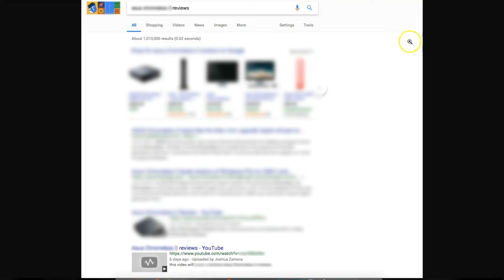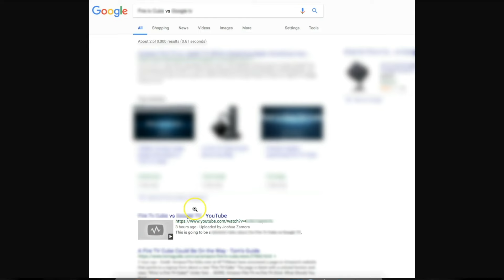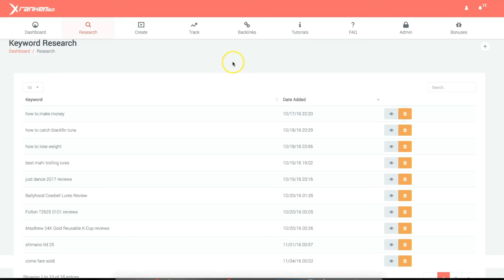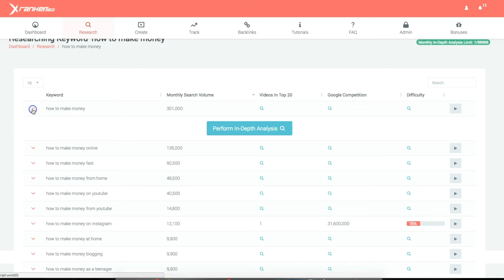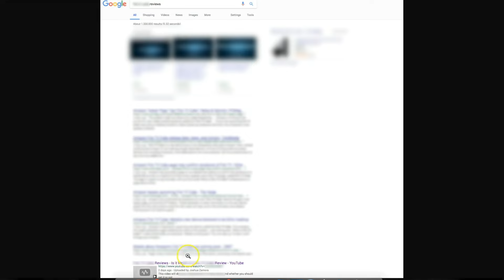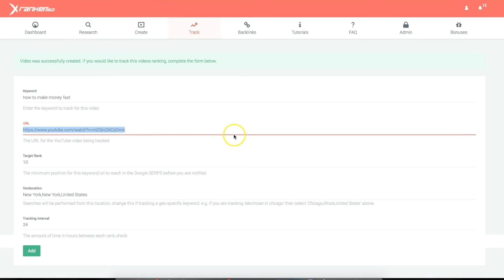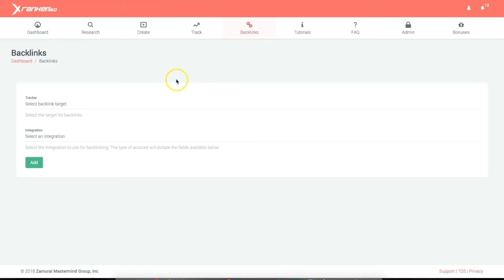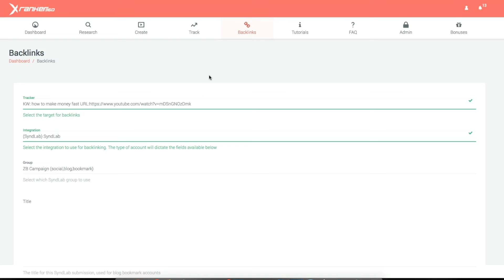Guaranteed Page One Rankings In Google In 48 Hours Or Less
X Ranker 360 3.0 interview